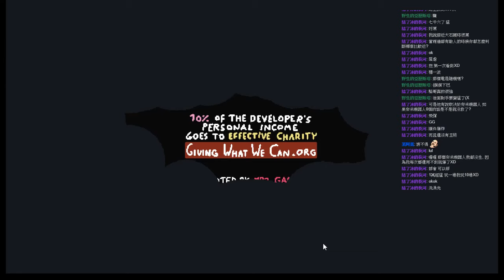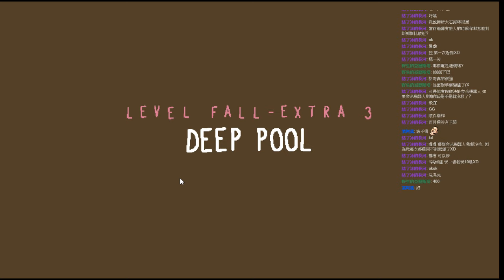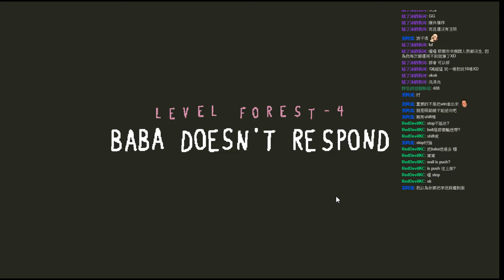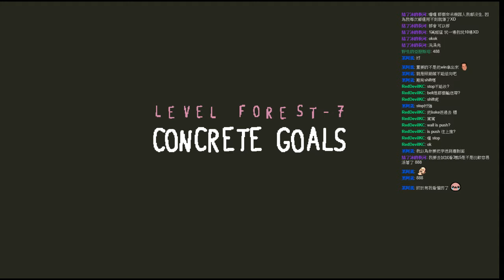2019/07/08 Baba is you